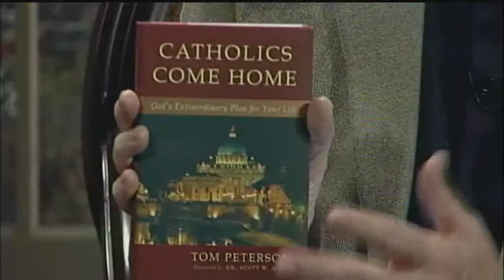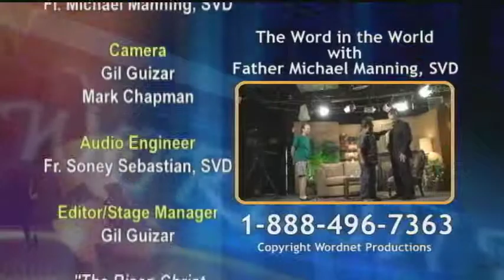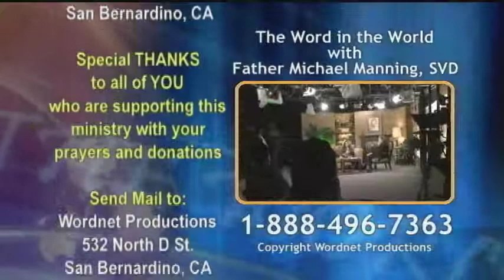WordNet TV Come Home with Tom Peterson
Tom Peterson, Founder and President of CatholicsComeHome.org talks with Fr. Mike Manning about inviting Catholics home to the Church and his book, Catholics Come Home: God's Extraordinary Plan for Your Life.